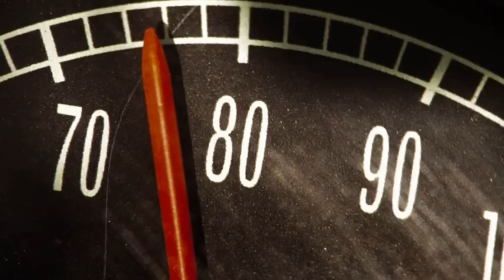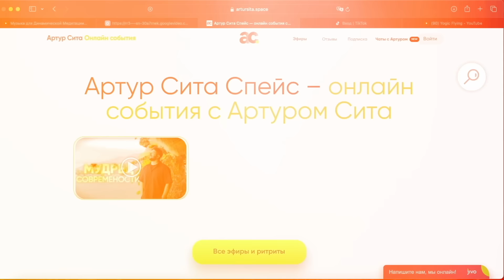Как помочь ребенку раскрыть свой талант?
👶 Воспитание детей — это путь, полный вызовов и вопросов, на которые родители ищут ответы каждый день. Один из самых важных вопросов, который стоит перед каждым родителем: как правильно привить дисциплину своим детям? Дисциплина — это не просто следование правилам, это основа, которая формирует характер и направляет ребенка на путь к успеху.

❓ Почему дисциплина так важна?
Многие родители сталкиваются с проблемами воспитания, не понимая, что дисциплина — это не наказание, а структура, которая помогает детям развиваться. Дисциплина учит детей самоконтролю, ответственности и умению достигать своих целей.

Артур Сита — пророк нашего времени, современный мудрец, знающий буквально все об устройстве человека и жизни. В 14 лет с Артуром случился опыт Пробуждения, спустя несколько лет случилось то, что принято называть Просветлением.

Впервые ты можешь быть с Артуром на связи каждый день и чувствовать нереальное ощущение любви и счастья как на живой встрече ❤️‍🔥 И получать знания о себе, о Жизни – о том, как все устроено на самом деле и как этим правильно пользоваться!

❤️‍🔥 Канал о Любви, где ты погрузишься в нереальное чувство любви через слова Артура о Боге, о Любви и о Блаженстве быть Душой Бога

🌊 Канал о Медитации – четкие инструкции и шаги для погружения в абсолютное спокойствие Настоящего Момента

🧞‍♂️Канал о мудрости и философии – узнай смыслы святых писаний, притч, мифов и цитат мудрецов всех времен и народов

🤌 Канал Визуализация — здесь Артур научит тебя, как визуализировать правильно, чтобы действительно получать желаемое

💞 Канал PRO Отношения – здесь Артур распутывает самые-самые сложные и запутанные истории и помогает выпутываться из них

💃 Канал PRO Женщина – узнай, как задумана женщина, как жить, как поступать, о чем говорят твои чувства и что с ними делать

💪 Канал PRO Man — мужской канал, где все прямо и без цензуры, чтобы раскрыть себя на полную мощность и забраться на топ жизни

🕒 0:16 Влияние цвета на настроение: Артур обсуждает, как разные цвета  🌈 могут влиять на эмоциональное состояние детей и почему это важно учитывать в воспитании.

🏫 1:31 Школа и ее восприятие: Почему многие дети не любят школу и что на самом деле нужно для того, чтобы они полюбили учебу?  📚

🔮 2:29 Карма и дети: Рассмотрение того, как кармические аспекты могут влиять на будущее ребенка и его

🎯 5:10 Передача ценностей: Как родители могут эффективно передавать свои ценности детям через дисциплину, формируя в них правильные

👪 7:11 Подражание и авторитет: Обсуждение того, как дети копируют поведение взрослых и почему важно стать для ребенка настоящим авторитетом.

❗ 9:45 Давление на ребенка: Нужно ли давить на детей, чтобы добиться дисциплины, или есть другие, более мягкие подходы?

👨‍👩‍👦 10:13 Правильное воспитание: Какими качествами должен обладать родитель, чтобы воспитать дисциплинированного и успешного ребенка.

🎓 12:40 Привитие дисциплины: Практические советы Артура Сита о том, как эффективно прививать дисциплину детям, основываясь на собственном опыте.

⏰ 15:30 Чувство времени: Когда у ребенка появляется осознание времени и как это связано с дисциплиной.

🔥 18:05 Подростковый протест: Как справляться с подростковым бунтом и не терять контроль над ситуацией.

🤝 19:03 Доверие ребенка: Почему важно, чтобы ребенок доверял вам, и как этого достичь через дисциплину.

📺 22:30 Полезные мультики: Артур рассказывает о мультфильмах, которые он рекомендует для детей, и почему они важны для развития.

👨‍🏫 23:15 Роль преподавателя: Какую роль должен играть преподаватель в жизни ребенка и каким должно быть обучение в школе.

⚖️ Баланс между строгим воспитанием и любовью
Как найти баланс между строгим воспитанием и любовью? Артур Сита отмечает, что дисциплина должна идти рука об руку с любовью и пониманием. Родители должны быть не только авторитетом, но и друзьями для своих детей.

📚 30:20 Любовь к школе: Как привить ребенку любовь к учебе и помочь ему добиться высоких результатов в школе.

🧘 33:15 Осознанное родительство: Артур рассказывает, как ведут себя успешные родители и что отличает их от других.

🏫 45:35 Идеальная школа: Какая школа лучше всего подходит для ребенка и какие предметы играют ключевую роль в его развитии.

📋 56:09 Программа для преподавателя: Что должна включать программа обучения, чтобы обеспечить ребенку полноценное развитие.

🧘‍♂️ 1:01:03 Медитация для детей: Как родители могут поделиться с детьми своими медитативными практиками и зачем это нужно.